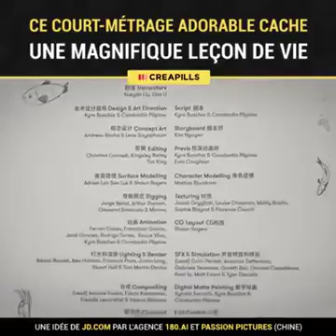UNA MAGNÍFICA LECCIÓN DE VIDA